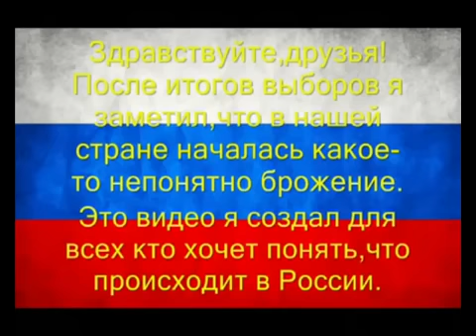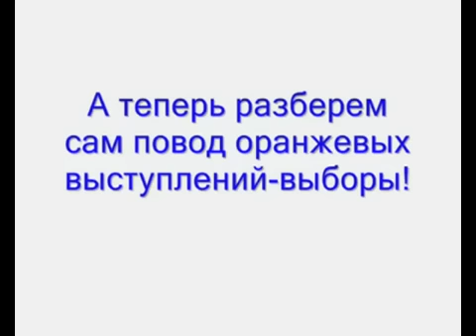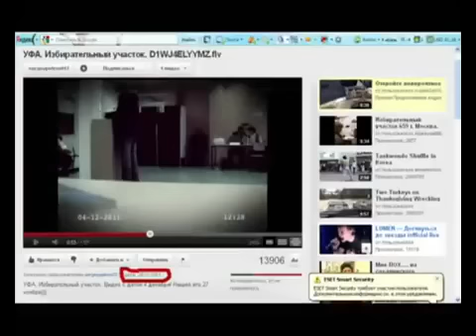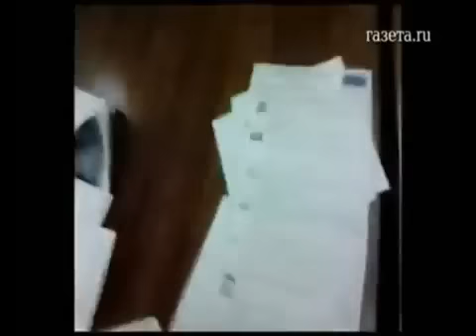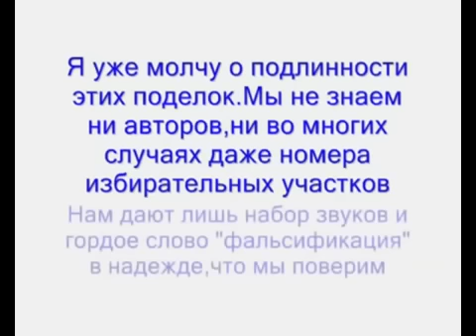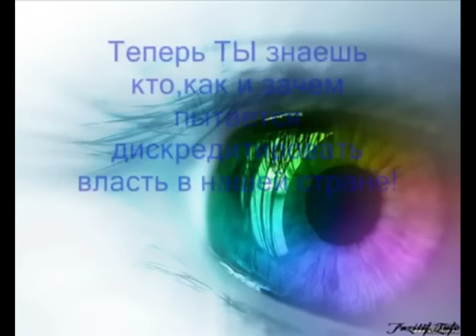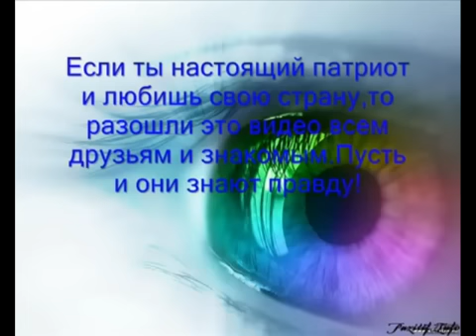Провокация мнений и выборов. Выводы эксперта.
О том, как формировалось ложное общественное мнение , что выборы в России сфальсифицированы. Технологии управления формированием нужного общественного мнения в действии. Что на самом деле происходит в России?
Наша страна проиграет информационную войну и потеряет поддержку собственного народа, если официальное информационное воздействие СМИ будет меньше, чем воздействие интернета на доверчивые массы с помощью информационных подделок и информационных вбросов. Наличие информационной войны, ведущейся через интернет, очевидно.
Видео взято с канала Николая Старикова.

Той страны, в которой мы родились - никогда уже не будет!
 Наша страна превратилась в страну негодующих прозападных интернет-хомячков. Хомячки готовы есть любой информационный вброс, который им выложат в интернете - главное, чтобы этот вброс был как можно больше негаьивным и правдоподобным.

Россия на вечно обречена вымирать в интересах мирового империализма и капитализма.

То, что пытался сделать Путин за эти 10 лет - бесполезные попытки восстановить гордость и величие народа России.